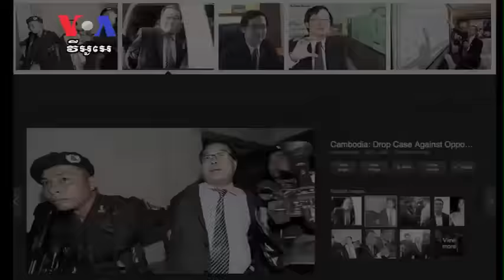សមាជិក​គណបក្ស​សម រង្ស៊ី ត្រូវបាន​កាត់ទោស​ជាប់​ពន្ធនាគារ​៧​ឆ្នាំ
ជាង​មួយ​ឆ្នាំ​ក្រោយពី​សម្រេច​ចាប់ខ្លួន​លោក ហុង សុខហួរ តុលាការ​កម្ពុជា​នៅ​ថ្ងៃច័ន្ទ​នេះ​បាន​កាត់ទោស​សមាជិក​ព្រឹទ្ធសភា​គណបក្ស​សម រង្ស៊ី​ឱ្យ​ជាប់​ពន្ធនាគារ​៧ឆ្នាំ​ពី​បទ​បង្ហោះ​ឯកសារ​ក្លែង​បន្លំ​តាម Facebook។ លោក Jeff Custer នៃ​VOA រាយការណ៍​ពី​រាជធានី​ភ្នំពេញ ហើយ​លោក ពិន ស៊ីសុវណ្ណ ជូន​សេចក្តី​ប្រែសម្រួល៕